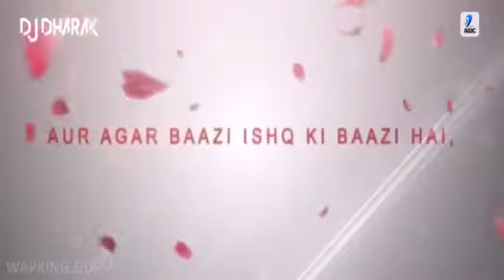Sad Mashup 2017